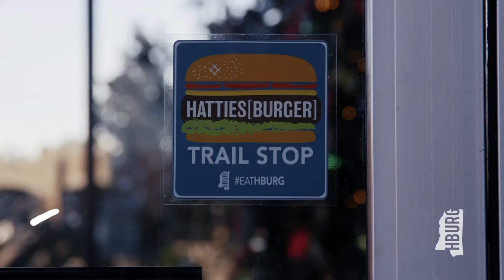HATTIES[BURGER] Trail - A Foodie Experience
The HATTIES[BURGER] Trail highlights local restaurants in Hattiesburg, MS that offer hamburgers on their regular menu. Hop on the trail and take a bite out of classics, gourmet, specialty burgers, and everything in between.

With 33 locations featured on the trail, foodies can identify participating restaurants through a HATTIES[BURGER] Trail marker displayed at the entry. The HATTIES[BURGER] Trail is designed to be enjoyed by residents and visitors from across the US as an ideal socially distant activity for families and friends to enjoy at their leisure.